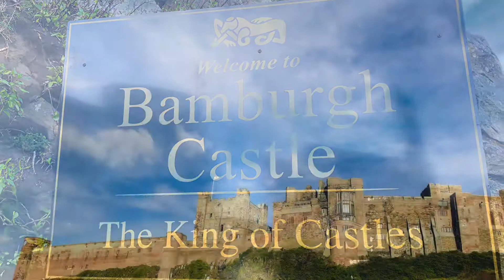Bamburgh Castle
Visiting King of Castles in Northumberland and exploring its grounds. Join our adventures!